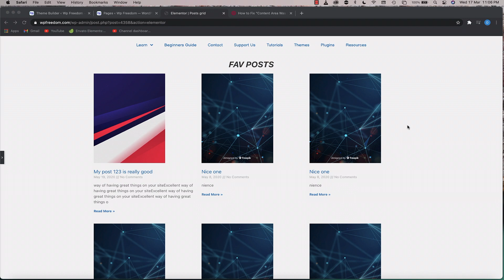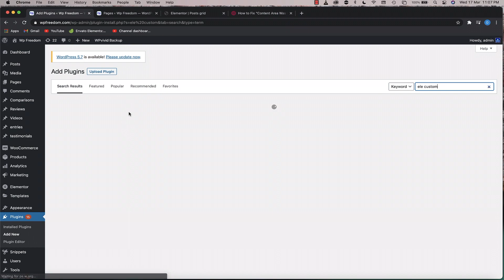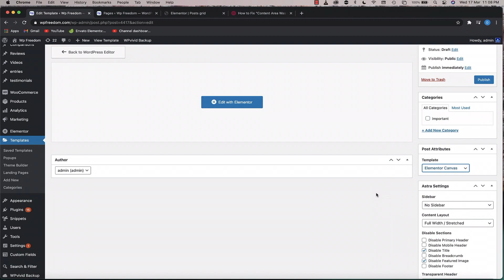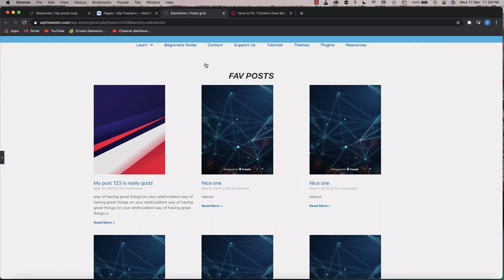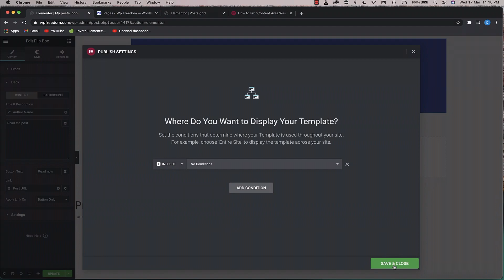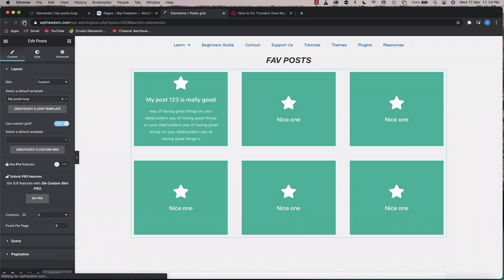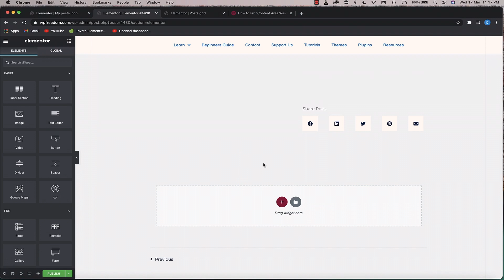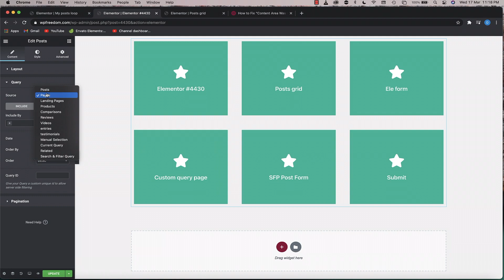Custom Elementor pro post grids with a free plugin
Learn how to customise your WordPress post grids built with Elementor Pro posts widget or archives widget using a free plugin.

⚡️⚡️  OUR FINEST RECOMMENDATIONS   ⚡️⚡️⚡️

► ELEMENTOR AND ADD-ONS ◄

► BEST HOSTING ◄